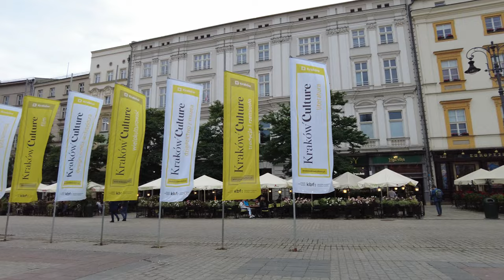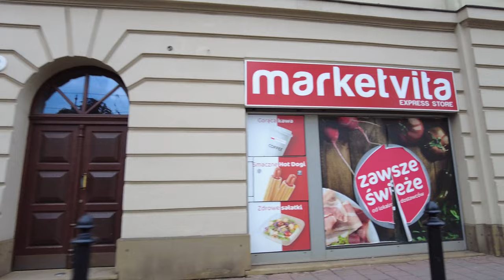Walking in KRAKOW / Poland 🇵🇱- Center, Castle to Jewish Quarter - 4K 60fps (UHD)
Krakow is one of the most popular tourist destinations in Poland. We are regularily visiting this beautiful city here on POPtravel. We have visited Krakow in Winter and now in late summer we catch a day that looks like autumn with lots of clouds.

We start our tour at the main square with lots of restaurants and shops around. We walk the the "Royal Route" towards Wawel Hill, where the old royal residence, the Wawel Castle, is located. From up the castle we head downhill again and walk around in Kazimierz, the Jewish Quarter which also is lively later in the day. At the Okrąglaka round hall with food stalls all around we end our tour and have a snack.